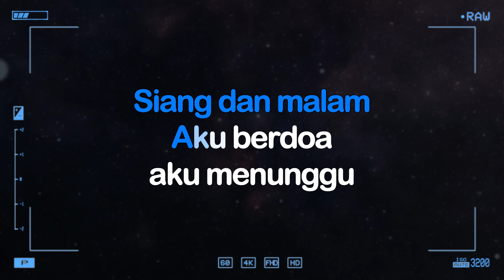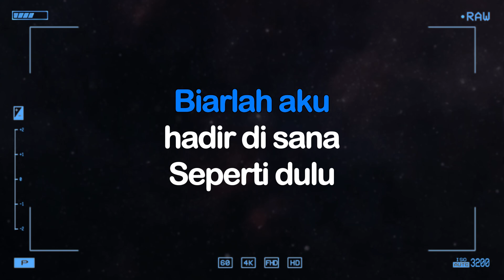Karaoke Nada Pria II MASIHKAH MUNGKIN KITA BERDUA SATU PERAHU II Eman Luluporo Musik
Ikuti perjalanan nostalgia dalam video musik karaoke "Masihkah Mungkin Kita Berdua Satu Perahu" dari Broery Marantika, dipersembahkan oleh musisi berbakat Eman Luluporo. 🎤🎵🎶